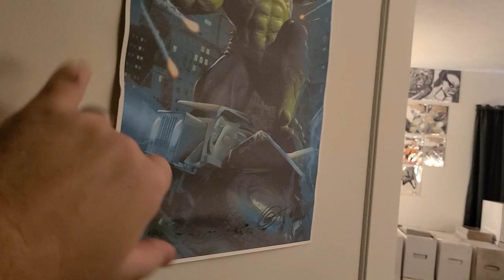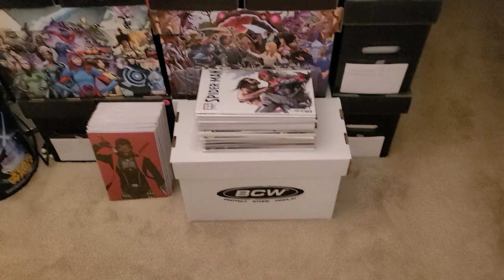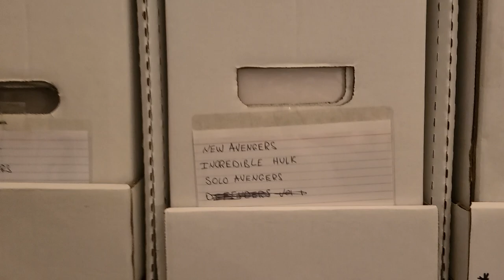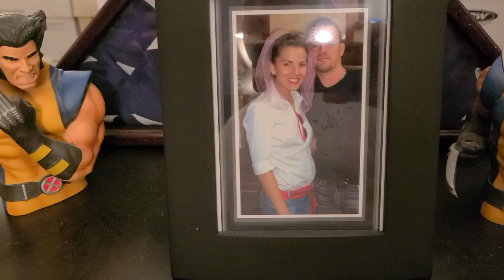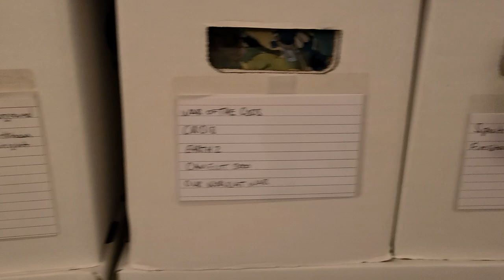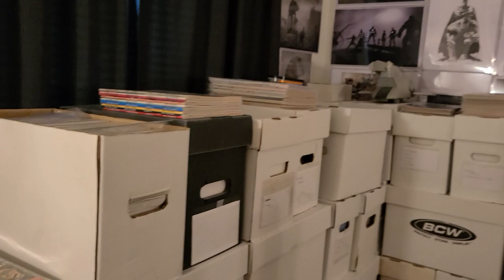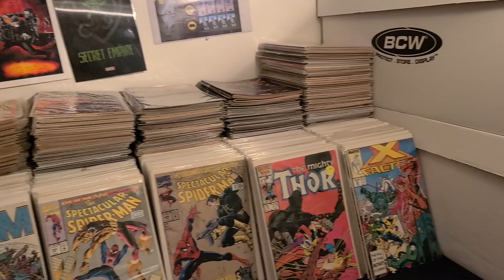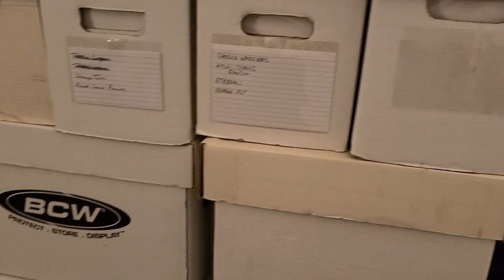JUNKIES COMIC BOOK ROOM TOUR 2023! 43,431 COMIC BOOKS!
JUNKIES IN DEPTH COMIC BOOK ROOM TOUR 2023! TAKE A LOOK AT MY 43,431 COMIC BOOKS IN MY PERSONAL COLLECTION.